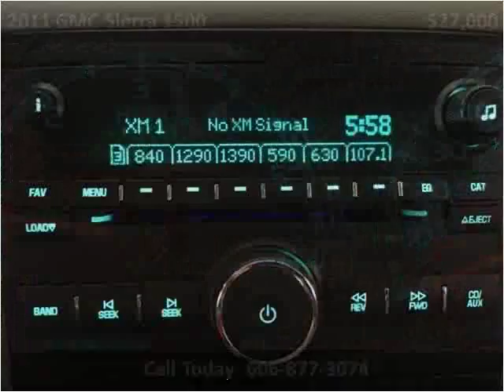2011 GMC Sierra 1500 Used Cars London KY